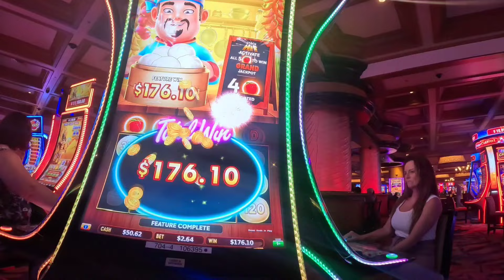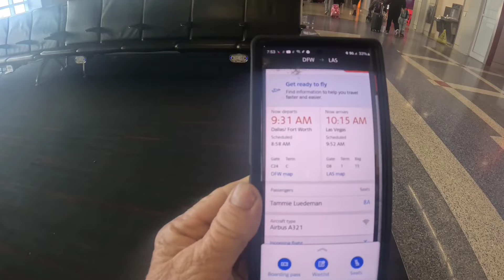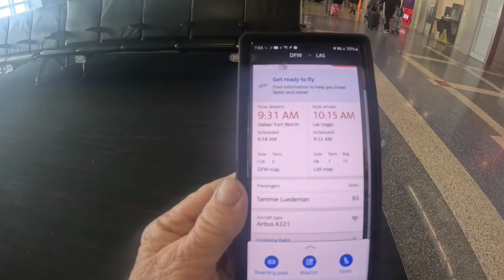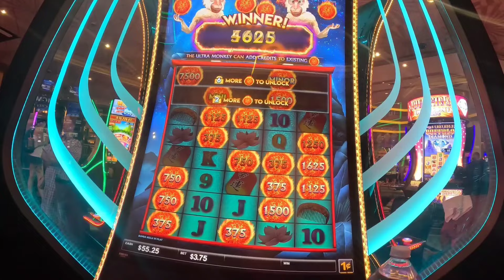Prime inc female flatbed driver/ 500 mile D/H home ! Lets go to Vegas !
My FM was off.I should be planned home.I was given a load with a 449 mile d/h to pick up.It delivers to Houston Fri.That means I can d/h home now 500 miles or d/h 449 miles to get this load then d/h 500 miles home.Naw lets head home ! Got home got sick.Good thing I didn't take the load.Oh well lets go to Vegas !Any girl can do this !!!